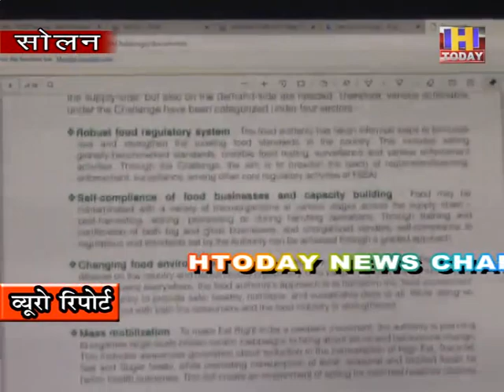फोस्टेक अभियान के तहत आंगन बाड़ी और मिड डे मील वर्करों को दिया जा रहा प्रशिक्षण :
खाद्य  सुरक्षा   विभाग द्वारा फोस्टेक अभियान  जिला में चलाया जा रहा है | जिसमें जहाँ एक और  खाद्य कारोबारियों के लिए जागरूकता अभियान चलाया जा रहा है वहीँ  प्रशिक्षण भी दिए जा रहे हैं | उन्हें बताया जा रहा है कि उनके ग्राहकों के प्रति क्या दायित्व है और उन्हें किस तरह का भोजन या खाद्य सामग्री अपने ग्राहकों को उपलब्ध करवानी है | खाद्य सामग्री परोसते समय उन्हें क्या सावधानियां रखनी है यह भी जानकारियां विभिन्न प्रशिक्षण शिवरों में  कारोबारियों और कर्मचारियों को दी जा रही है | यह जानकारी खाद्य सुरक्षा आयुक्त एलडी ठाकुर ने  मीडिया को दी |